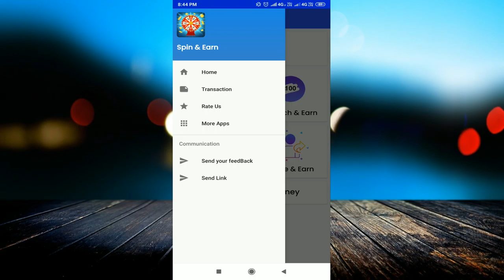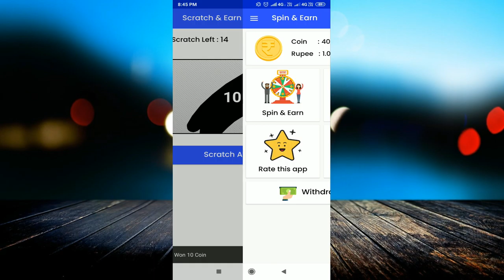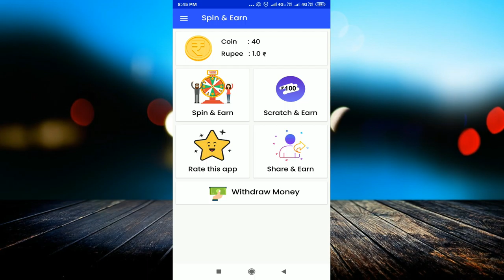1 Spin➡ ₹350 !! 10 Spin ➡ ₹3500 Paytm Cash !! Unlimited Spin Trick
linked site.